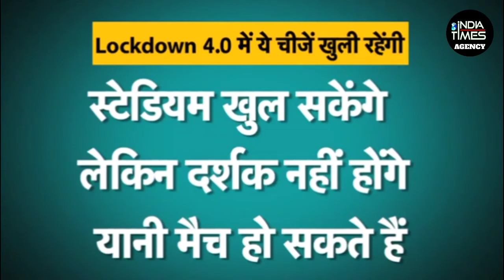Lockdown 4.0: 31 मई तक बढ़ाया गया लाॅकडाउन